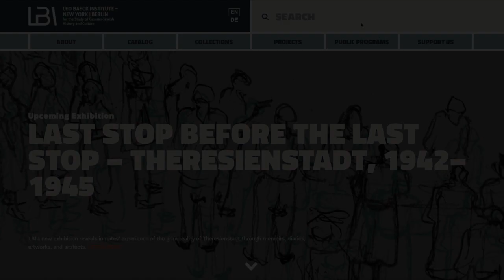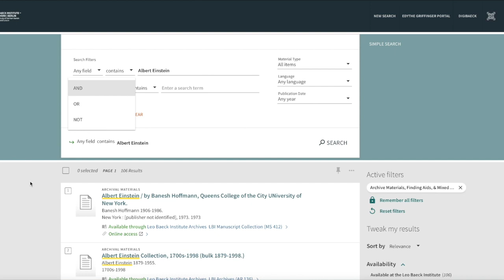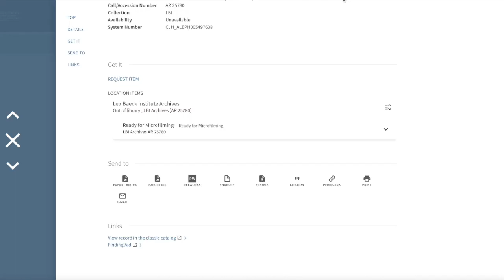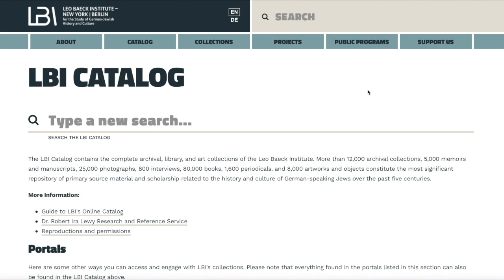LBI Online Catalog Guide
The LBI Catalog contains the complete archival, library, and art collections of the Leo Baeck Institute. More than 12,000 archival collections, 5,000 memoirs and manuscripts, 25,000 photographs, 800 interviews, 80,000 books, 1,600 periodicals, and 8,000 artworks and objects constitute the most significant repository of primary source material and scholarship related to the history and culture of German-speaking Jews over the past five centuries.

In this video, learn how to navigate our collections